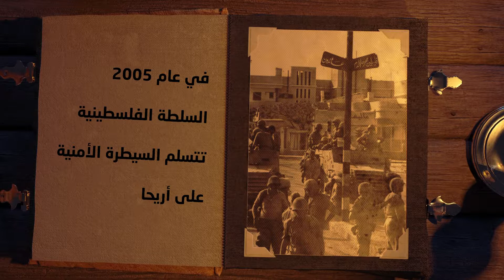حدث في مثل هذا اليوم - الحلقة الاولى